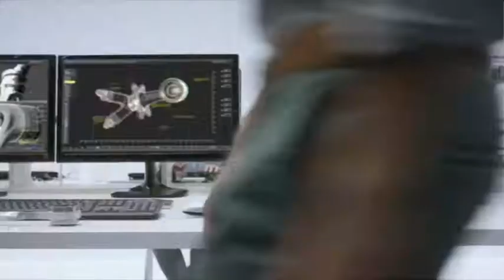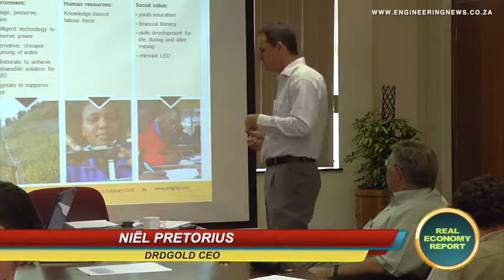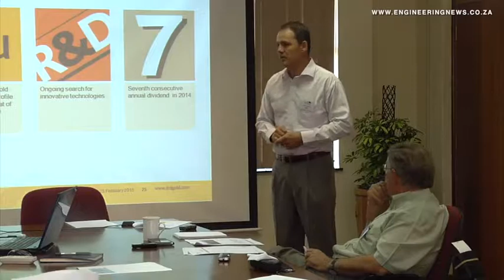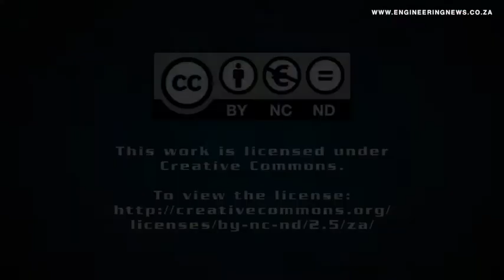Expanding Eastern Cape port moves to corner regional transhipment market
From Creamer Media in Johannesburg, this is the Real Economy Report. Transnet Port Terminals has injected some R14-billion into the development of the purpose-built Ngqura container terminal in the Eastern Cape. Natalie Greve travelled to the Coega special economic zone to find out more.